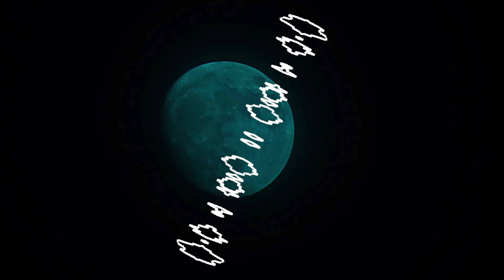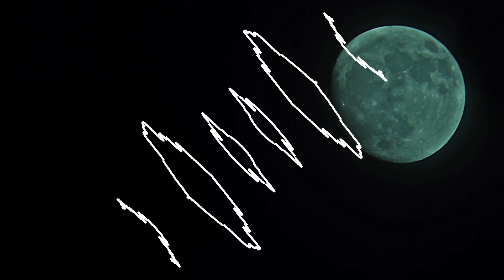Lost Beats And Horns (Thomas Park)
A generative track created using the Udio engine and real horn improvisations by Thomas Park.